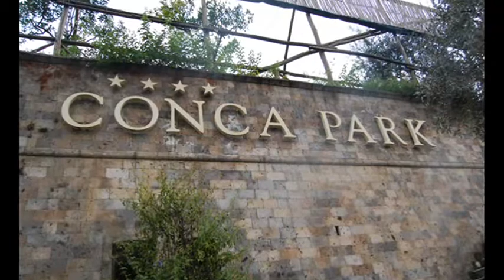Sorrento Chapter 3